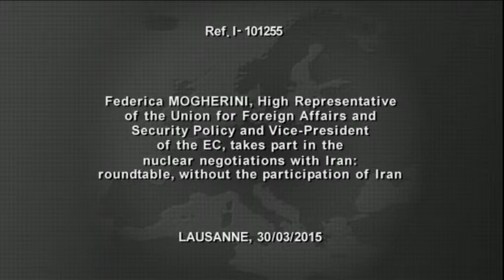Nuclear Negotiations at Lausanne - roundtable without the participation of Iran